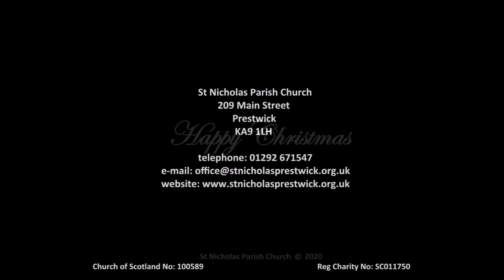St Nicholas Parish Church Prestwick 2020 12 24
Christmas Eve at St Nicholas Parish Church Prestwick on 24th December 2020